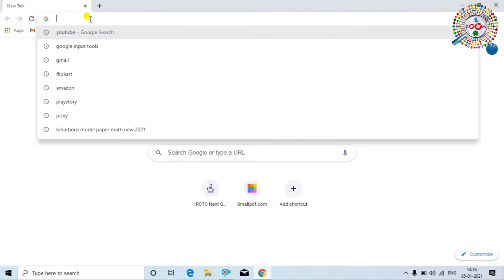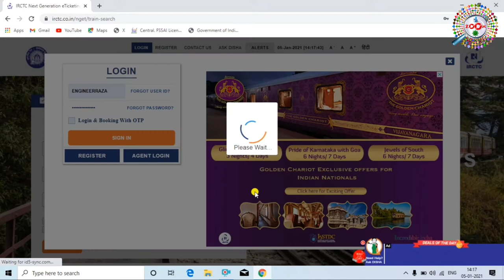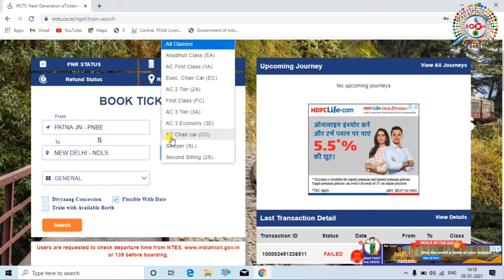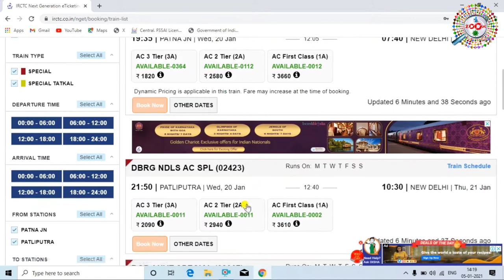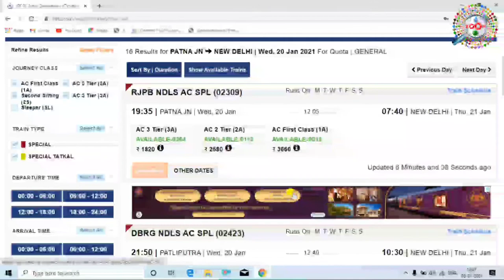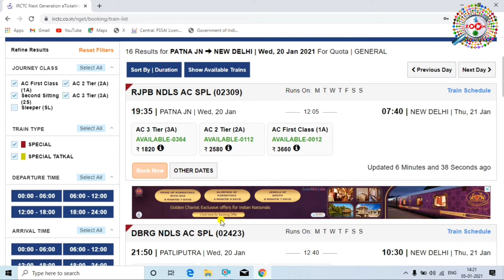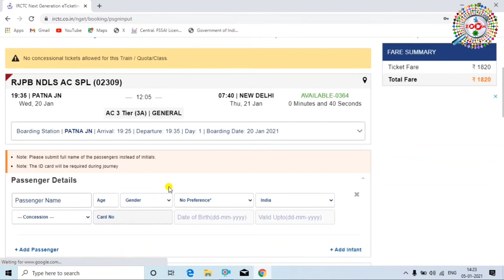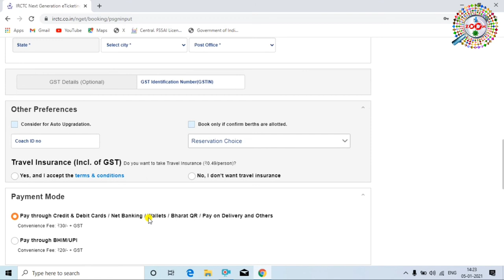New Option On Irctc Website And App For Train Ticket Booking And Easy Seat Availability,full guide.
is vide me ap janenge ki kaise train me parivartan huaa hai,hala ki train me kuchaur parivartan ki jarurat hai but jo kuch bhi train me parivartan huaa hai,us se users ko kafo helpful huaa hai,aap is video me janenge ki kaise train me seat ko check kar sakte hai ki available hai ki nhi,aap is vise me complete process jan jayege ki kaise train ka naya feature use kiya jata hai,ap yakin maniye mera video dekhne ke baad jarur lagega ki wakiye best video hai.
Helo and welcome friends zoom channel pe aap ka bahut bahut swagat karta hu dosto aaj mai aapko batauga irctc indian railways ne irctc new website ko lunch kiya hai is nayi website me ticket booking pahle ki mukable zayda fast hoga nayi website me aap khana online book kar sakte haijahan pahle irctc websire me 7500 ticket per minutes book hote the ab nayi website me lagbhag 10000 ticket  per minute book hoga,kuch khas hai laken kya nayi website par tatkal ticket fast book ho pa raha hai ya nhi ho pa raha hai yahi check karne ke liye maine thik 11 baje login kiya irctc website ko login to ho gaya lakin please wait wali samasya sahi nhi hui aur irctc website par jo naya option aya hai usme aap train ki seat asani se check kar sakte hai ok dosto is video me me agar kuch na samaj aya ho to aap comment me ja kar puch sakte hai aur video ko like kare aur zoom channel ko SUBSCRIBE zarur kare,THANK YOU FOR WATCHING.

My Mobile
MY Laptop